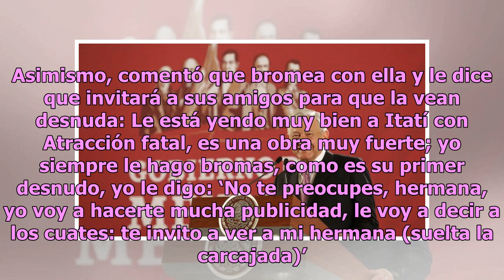Sin pudor: Hermano de Itatí Cantoral invita a ver el desnudo de la sensual actriz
Itatí Cantoral es una de las actrices más queridas del público y aunque posee una belleza espectacular, no suele exhibir su anatomía. Sin embargo, debido a que participa en la obra Atracción fatal, la actriz mostró su profesionalismo y para deleite de sus admiradores, hay una escena en la que muestr...